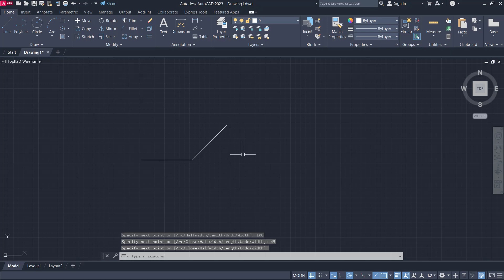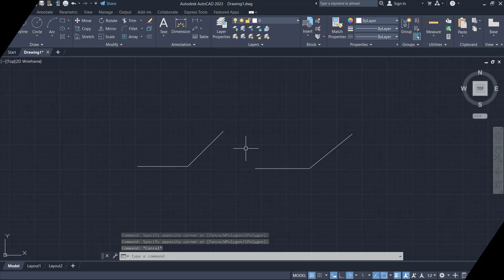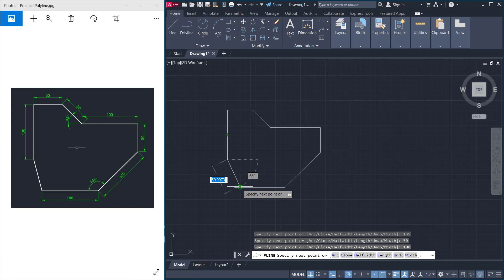[EP 03] AutoCAD 2023 Line And Polyline | Drawing Tools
AutoCAD 2023 course episode 03 how to create line and polyline object fast and easy